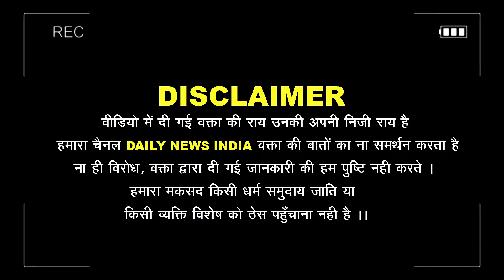CM Yogi के "Batoge To Katoge" बयान पर युवक ने पूरे विपक्ष की बखिया उधेड़ दी | PM Modi